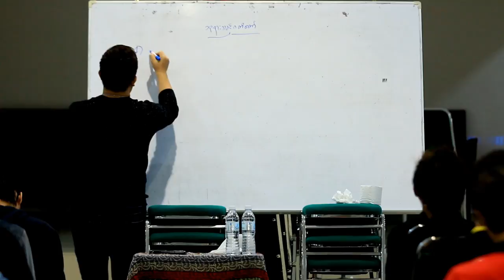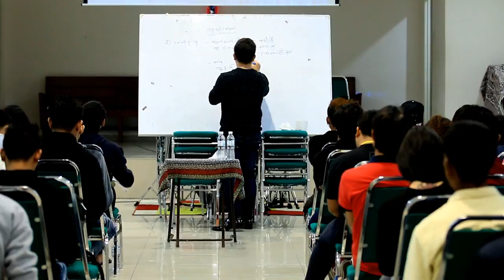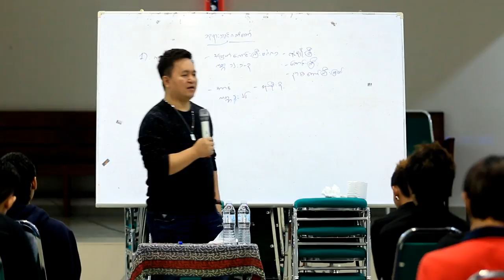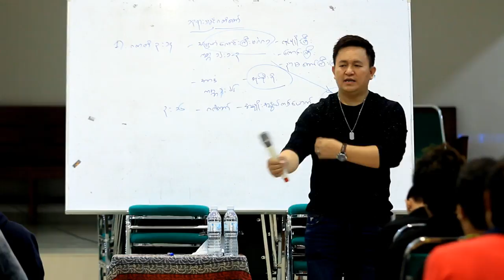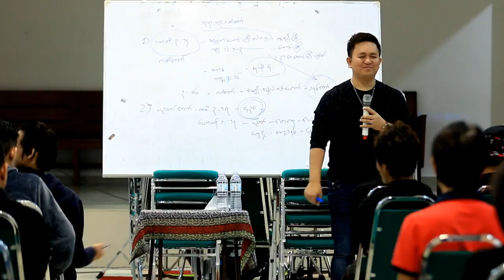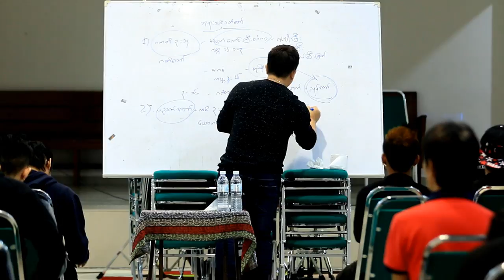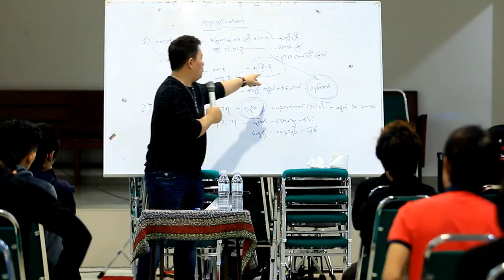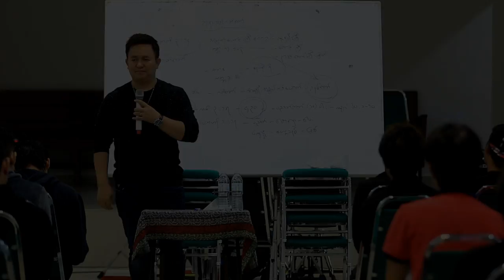Sya Kim Pau - ဘုရားသခင္ရဲ့ဂတိေတာ္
17 July 2018 ရက္ေန့ အေမြစား + အေမြခံ
Youth Camp ဒုတိယရက္မွာေဝငွတဲ့
နွဳတ္ကပတ္ေတာ္ျဖစ္ပါတယ္၊၊